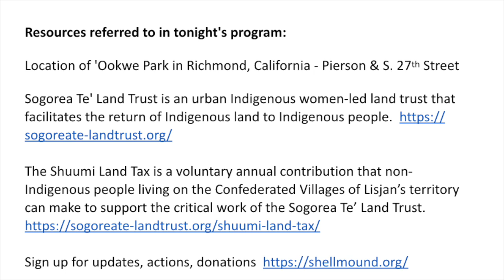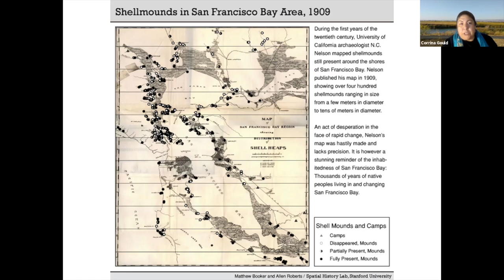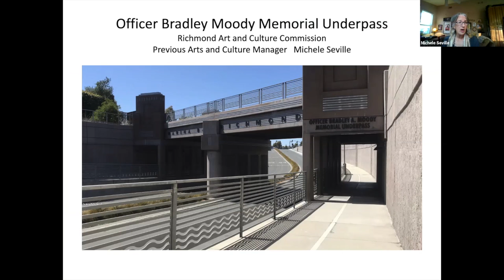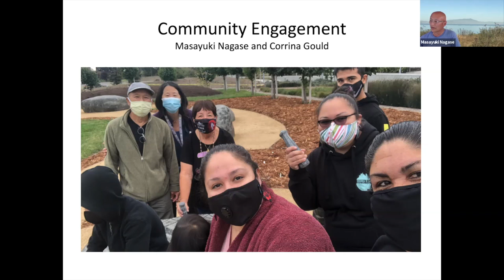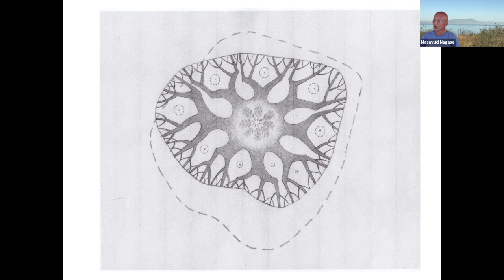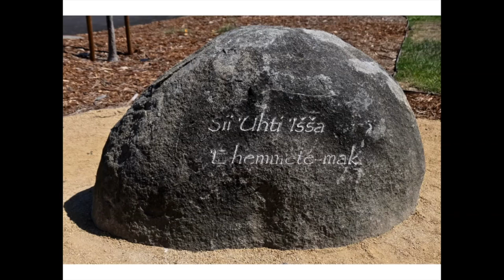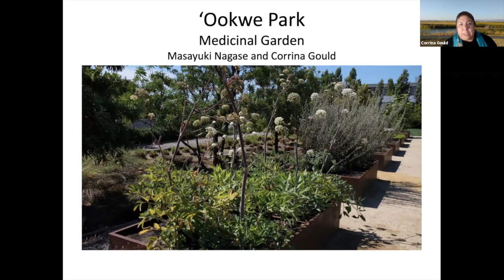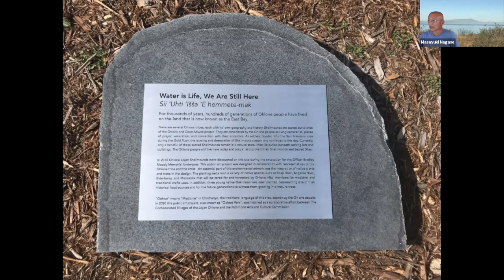Honoring Shellmounds: Artistic Collaboration with the Ohlone Community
Artist Masayuki Nagase and Corrina Gould, tribal chair of the Confederated Villages of Lisjan, discuss the role of public art in honoring sacred Ohlone Shellmounds.

How can public art honor local indigenous communities and teach us about Native history, culture, and practices? In this virtual event, Berkeley-based sculptor Masayuki Nagase shares the process behind the creation of his environmental artwork Water Is Life—We Are Still Here for the site of an Ohlone Shellmound in Richmond, California. After being selected for the project, Nagase contacted Corrina Gould, tribal chair of the Confederated Villages of Lisjan and co-founder and co-director of the Sogorea Te’ Land Trust, and worked closely with her and the local Ohlone community on the design. Nagase and Gould will talk about their collaboration as well as efforts underway to protect other Shellmounds, sacred Ohlone burial sites that are found all over the Bay Area.